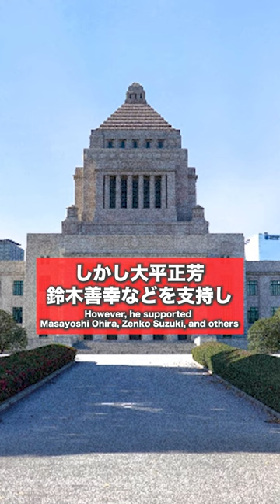田中角栄の歴史(Kakuei Tanaka)